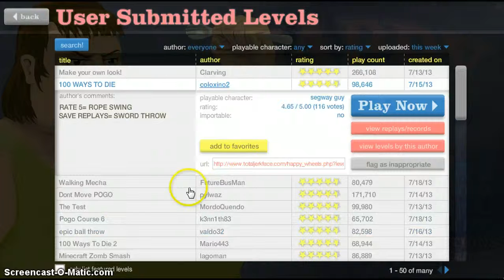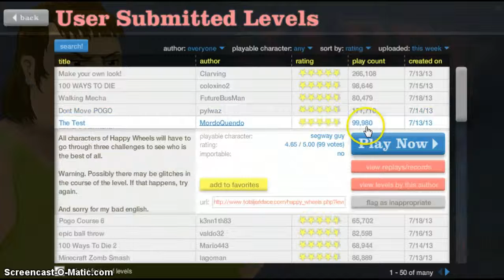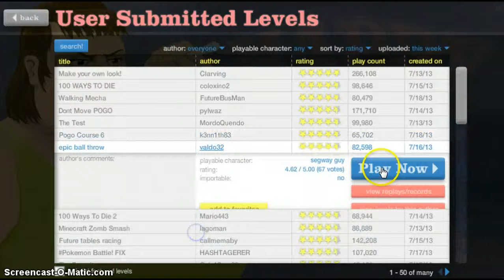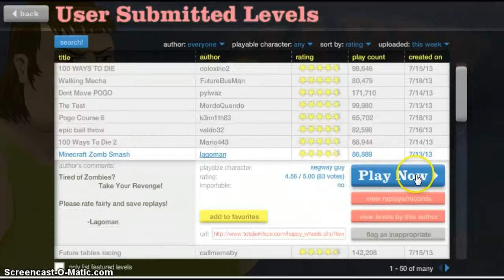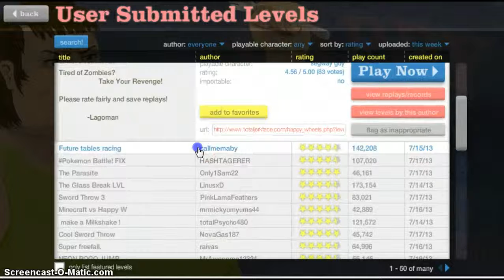Mecnch POWAAAA!!! [Happy Wheels #5]